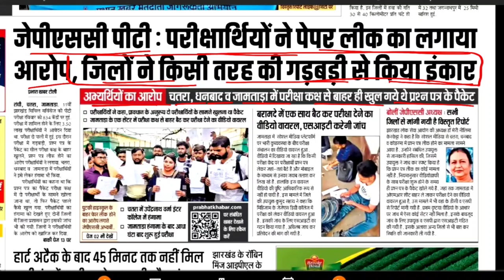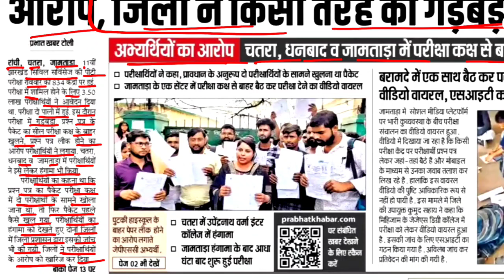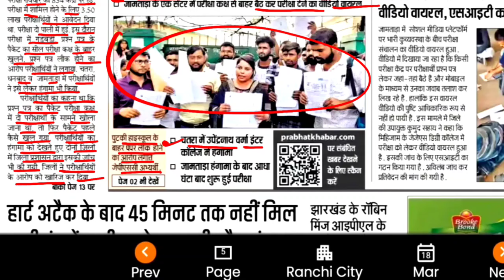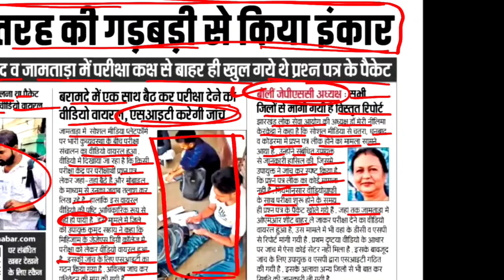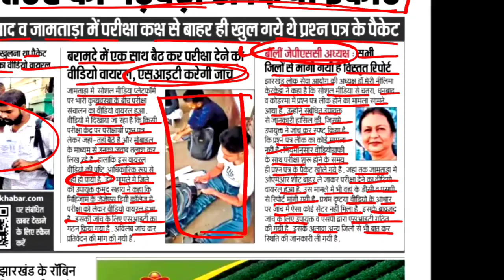JPSC pt paper leak मामला आया सामने ll jpsc चेयरमैन ने क्या कहा ll jpsc paper leak 2024 ll अब होगा